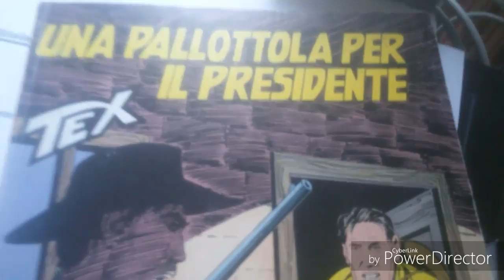Bruciando il gateau